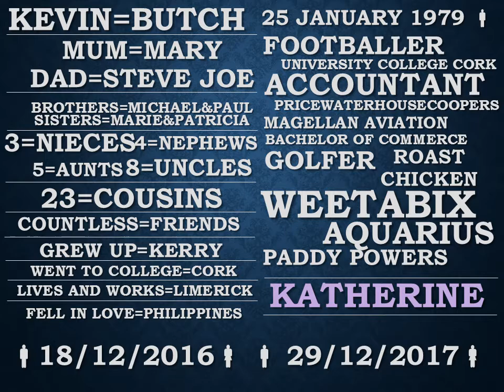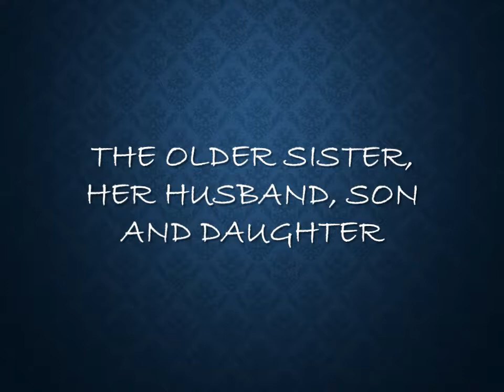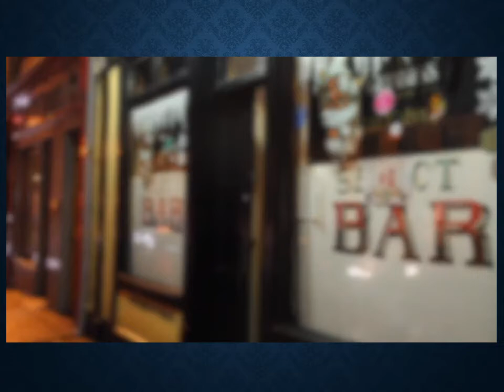18th December 2016 Wedding Wishes to Katherine and Kevin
Seeing as how many of the Irish clan could not be in Manila on 18th December 2016 this short video clip is to show the many well wishes to Katherine and Kevin from those people. As an extra bonus to Katherine (and her family) there are some 'getting to know Kevin' tips included :-)